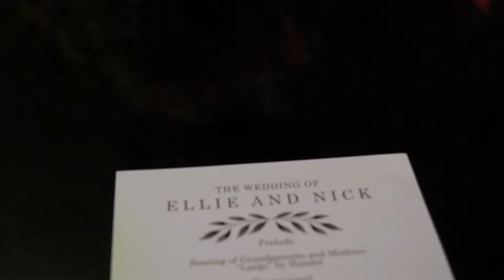Ellie + Nick Wedding